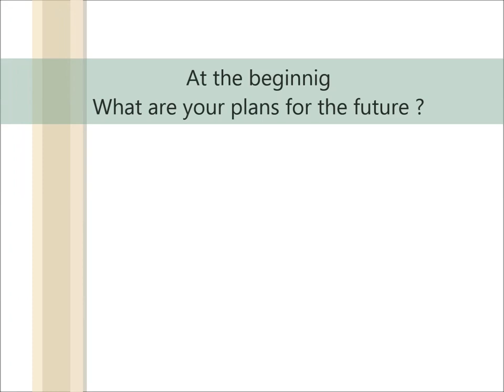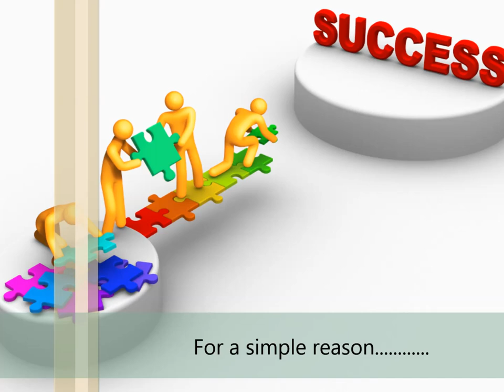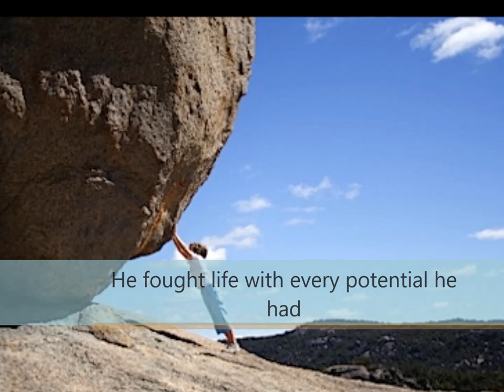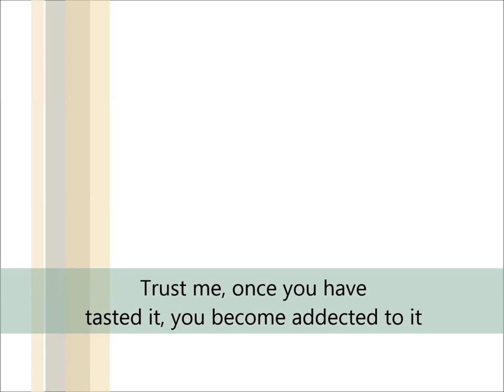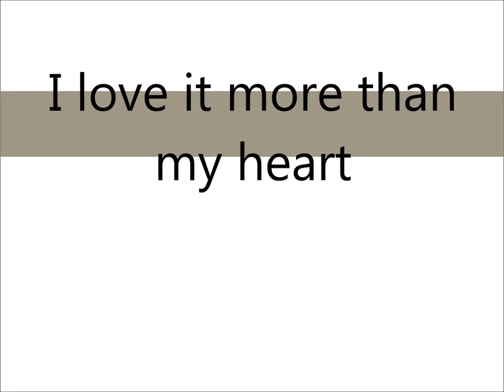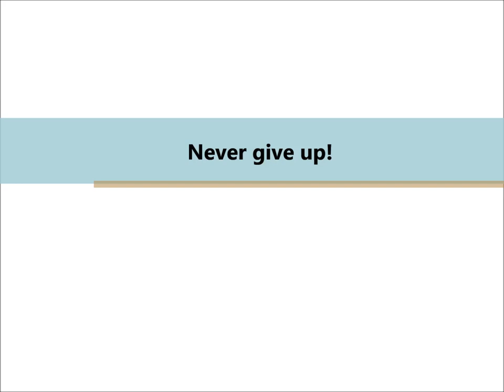never give up HD FInal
You can do it and you will if you had the intention.